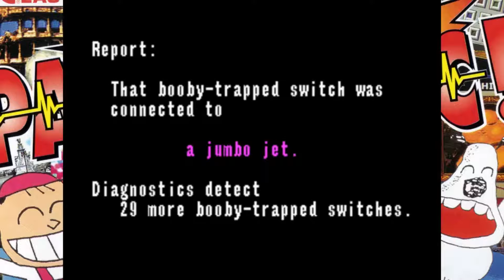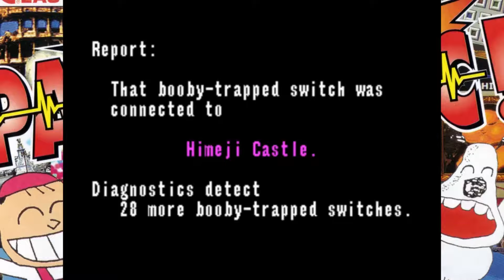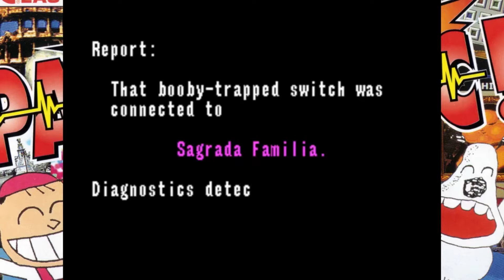Just One Life : Panic! Part 2 [Sega CD]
The Dawg days are upon us!! Check out as Josh goes deeper down the rabbit hole in the strangely, absurd game, Panic! For Sega CD!!